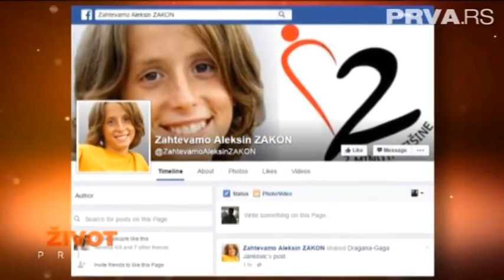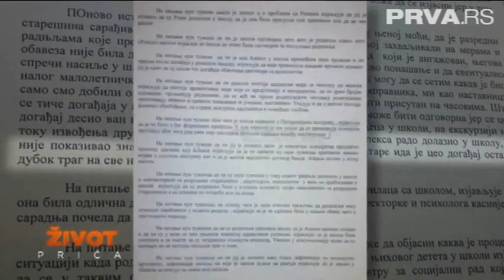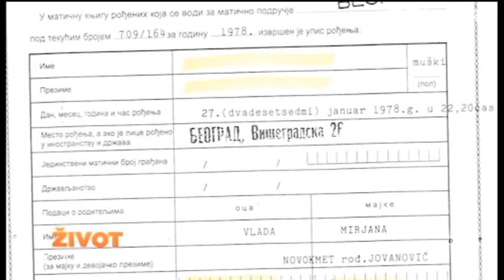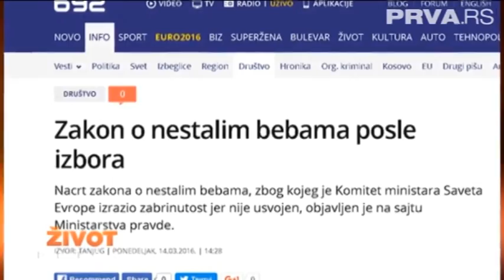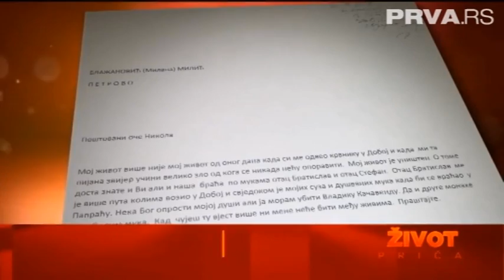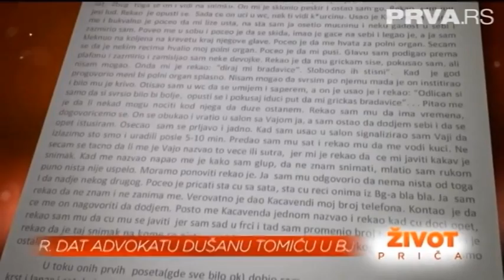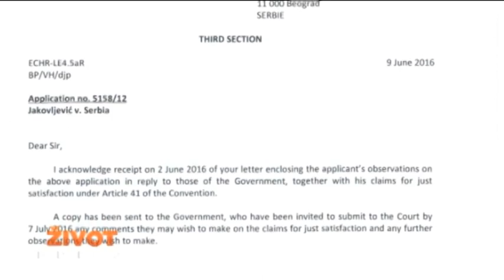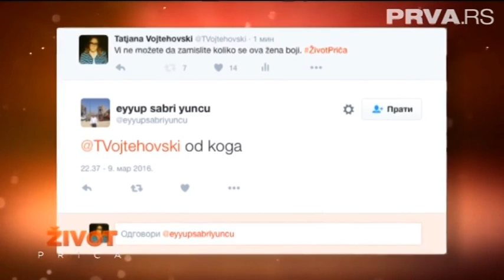Život priča - Šta je bilo posle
Videćemo presek prethodne dve sezone emisije "Život priča" čije teme su uzdrmale Srbiju, koja otvara pitanja, ukazuje na probleme i daje odgovore.
Ovo je emisija o čijim temama se dugo priča nakon emitovanja.
Možete nas pratiti i na Instagramu: prvasrpskatv